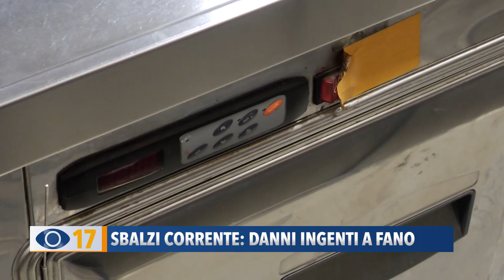Sbalzi di corrente, danni ingenti a Fano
Venerdì mattina in via Roma a Fano sbalzi di corrente elettrica hanno provocato danni ingenti a impianti e elettrodomestici di case e attività.